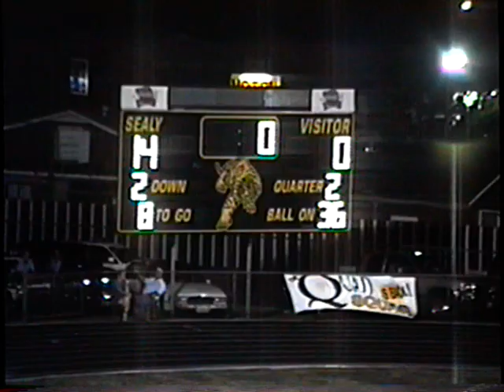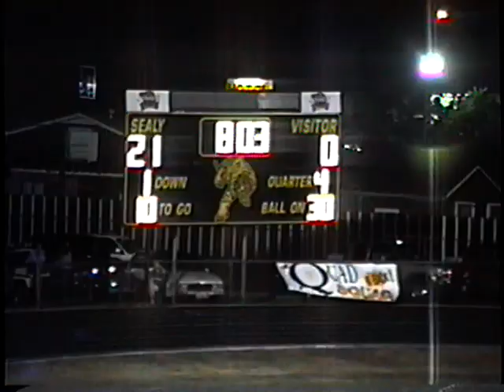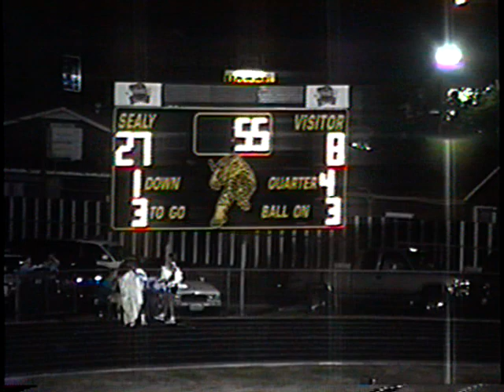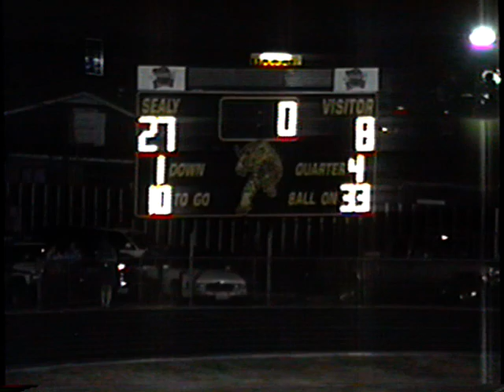1999 -2- Sealy Tigers vs Waller 9/10/99 (27-8)